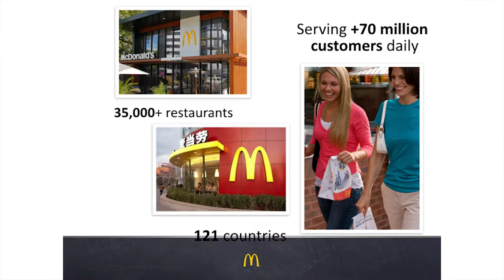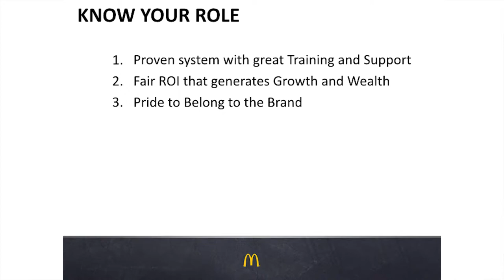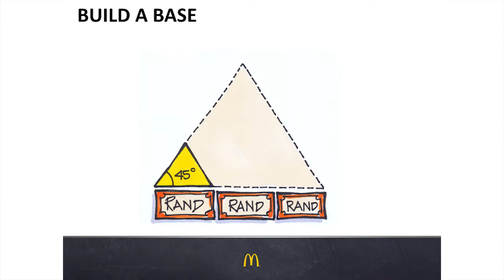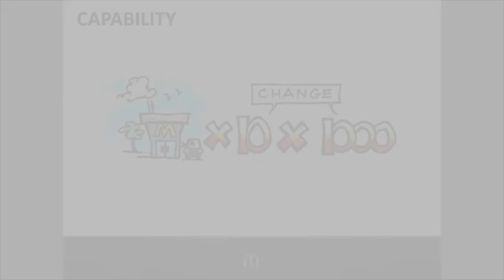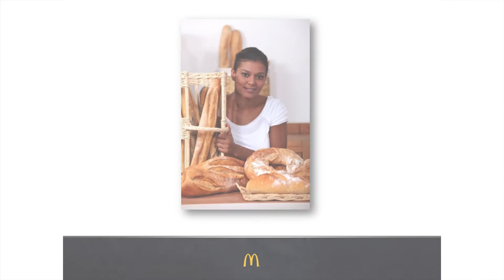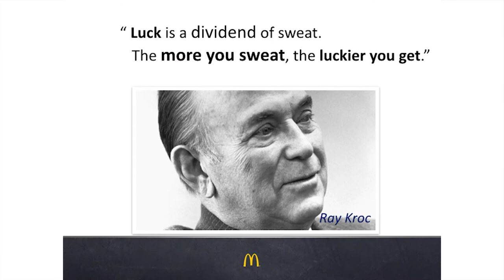Greg Solomon speaks at the FNB Franchise Leadership Summit 2015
Greg Solomon, CEO of McDonald's South Africa speaks at the FNB Franchise Summit in 2015. Watch the highlights of his talk on the future landscape of fast food franchising.